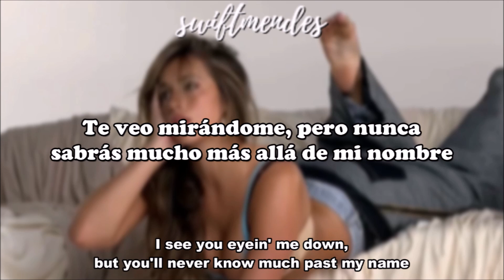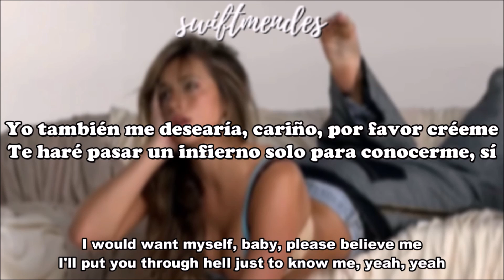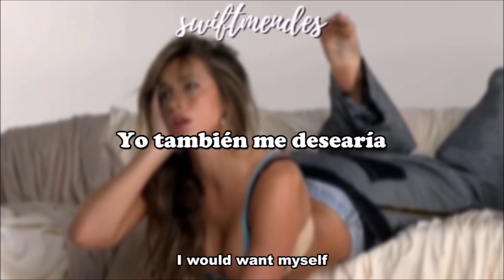[sub. español / inglés] Tate McRae - greedy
Artista: Tate McRae
Álbum: T​HINK LATER
Fecha de lanzamiento: 2023